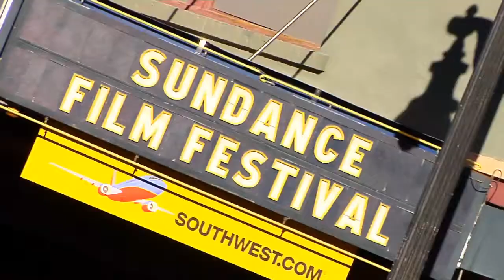Dr. Stacy Smith on Media Diversity - herFlix Interview Sundance 2014 LA Women In Film Event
Sundance 2014 LA Women In Film event herFlix interview with Dr. Stacy Smith on MEDIA DIVERSITY.